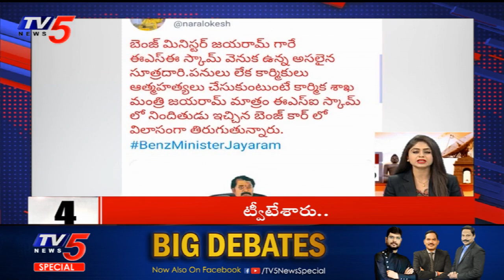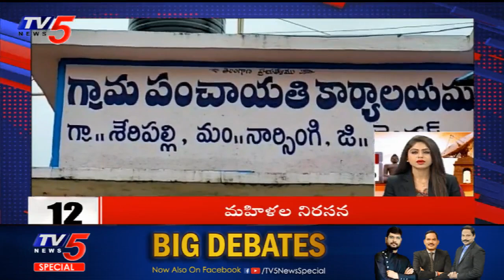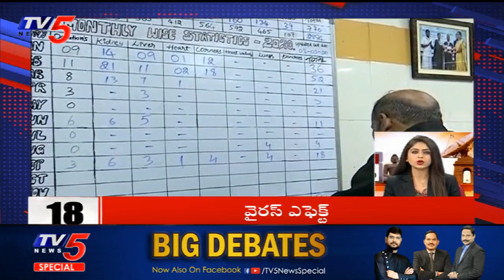TOP 50 Trending News | 10 Minutes 50 News | Superfast News | 19th September 2020 | TV5 News